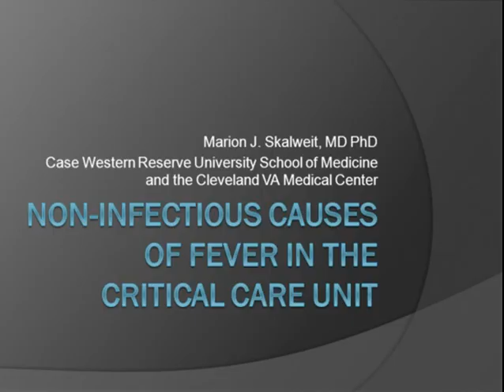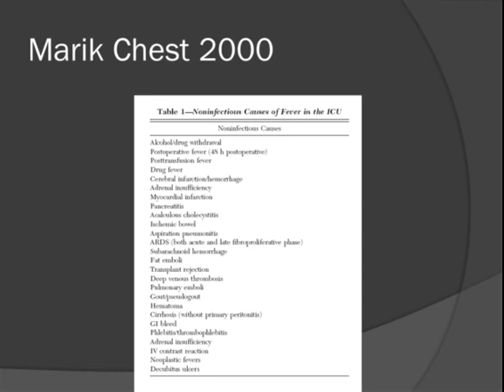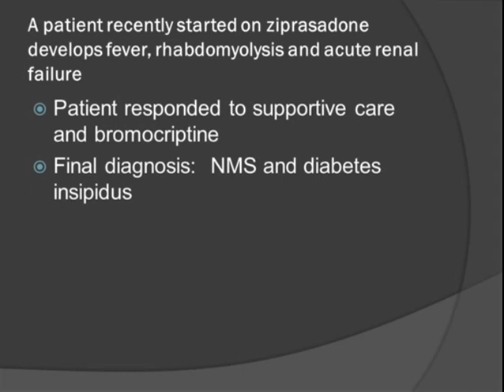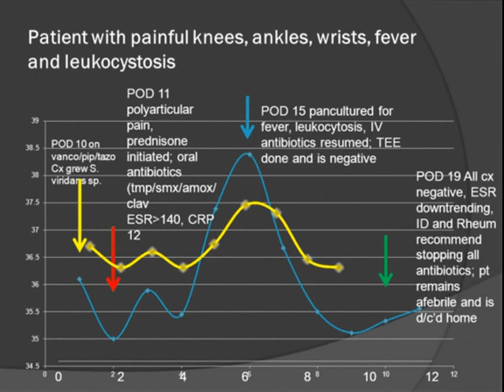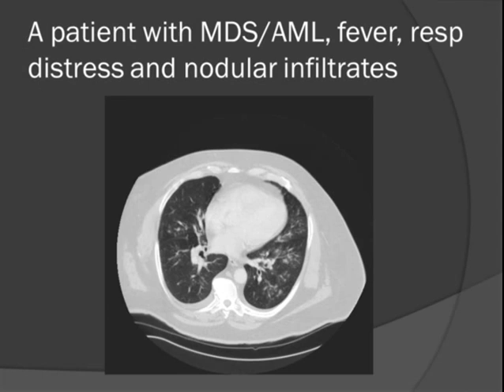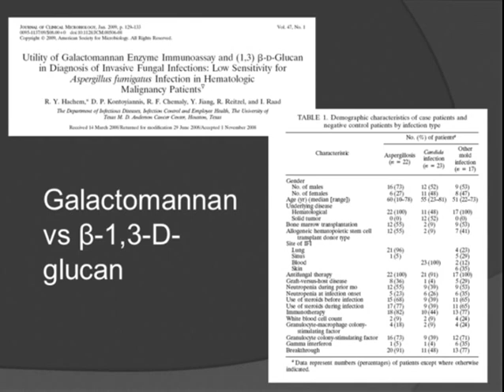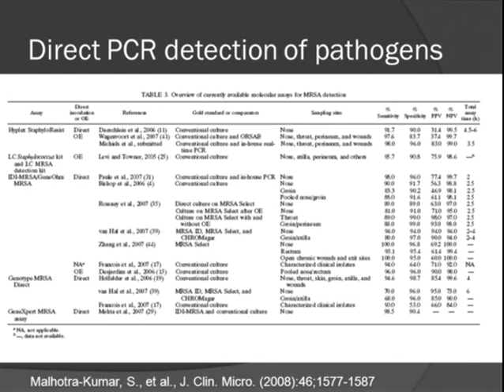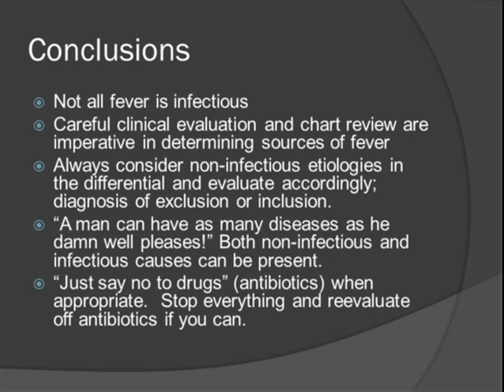Non-Infectious Causes of Fever in Critical Care Unit by Marion Skalweit, MD